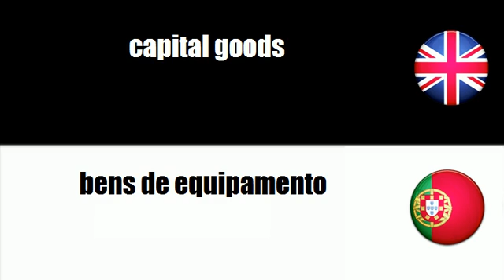LEARN PORTUGUESE WORDS - dual-use good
frenchwithvincent LEARN PORTUGUESE WORDS - dual-use good